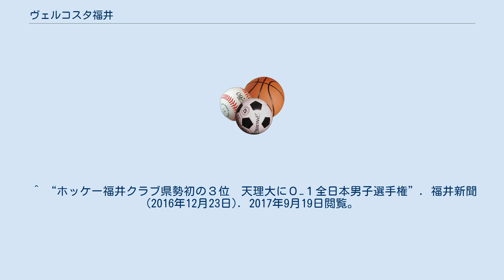ヴェルコスタ福井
ヴェルコスタ福井（ヴェルコスタふくい）は、福井県丹生郡越前町を本拠地とする男子フィールドホッケーチームである。
ホッケー日本リーグに所属している。
 1963年一巡目福井国体開催に伴い、福井県立丹生高等学校ＯＢを中心として福井クラブが誕生。
2012年には新生「福井クラブ」を結成し、ホッケー日本リーグに参戦。
 地域密着型のチームとして地元貢献につなげている。
県立ホッケー場、町営人工芝ホッケー場を使用している。
 2021年現在一部リーグであるH1に所属。
日本リーグの他に関西社会人ホッケーリーグに参加している。
 2021年1月23日にチーム名を「ヴェルコスタ福井」に変更した。
 ^ チーム沿革 - 福井クラブ＿男子 ^ 2021 TEAMS - ホッケー日本リーグ オフィシャルサイト ^ 福井クラブがチーム名を変更 ヴェルコスタ福井に - MY HOCKEY.jp ^ この年から二部制に変更。
結果は1部最下位で入れ替え戦により降格 ^ “ホッケー男子・福井クラブが初の全国制覇（福井県）”. NNNニュース. 2017年9月19日閲覧。
 ^ “ホッケー福井クラブ県勢初の３位　天理大に０−１全日本男子選手権”. 福井新聞 (2016年12月23日). 2017年9月19日閲覧。